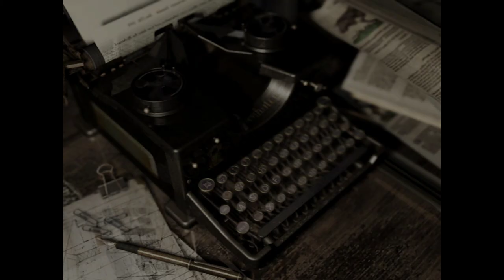Resident Evil HD [4]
I'm not doing too hot with zombies either. At least it doesn't look like I'm going to get any crimson heads so far. Of course, I might not have enough ammo to get that far anyway. Can't believe the save room had no items whatsoever, especially with a menacing-looking hallway right outside.